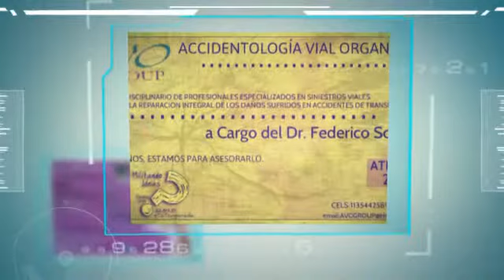RIDDIM ENTR EXCL VIE13SEP 14HS RK91.5FM (MILITANDO IDEAS)